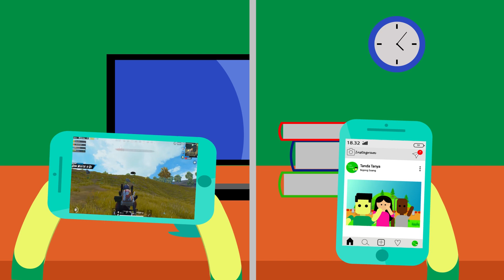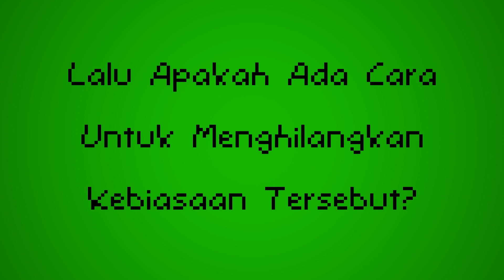Bagaimana Cara Mengubah Pekerjaan Yang Sulit Menjadi Mudah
Kita sebagai manusia pasti terkadang di hampiri rasa malas, bahkan untuk kegiatan yang penting sepert belajar atau hanya sekedar membereskan rumah. Tetapi terdapat sebuah cara untuk mengubah perilaku buruk tersebut yaitu dengan melalui dopamine detox. Lalu apakah yang di maksud dopamine detox? semua penjelasan terdapat dalam video

Terima Kasih